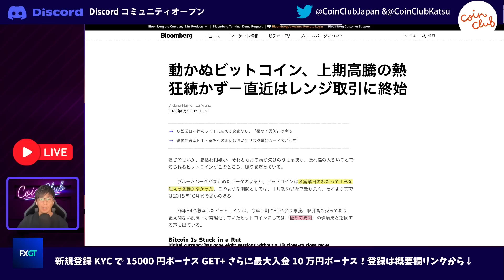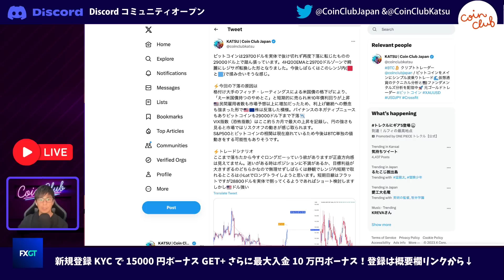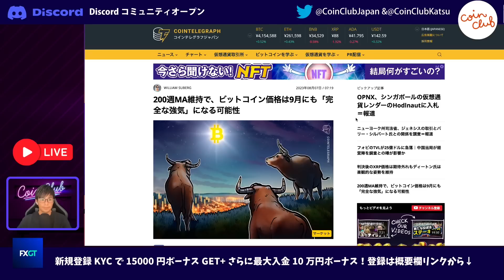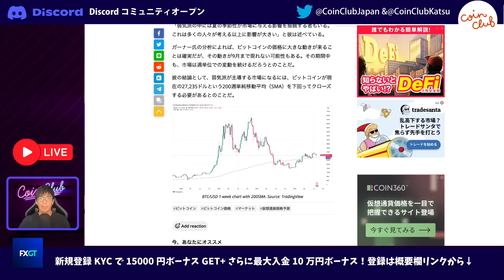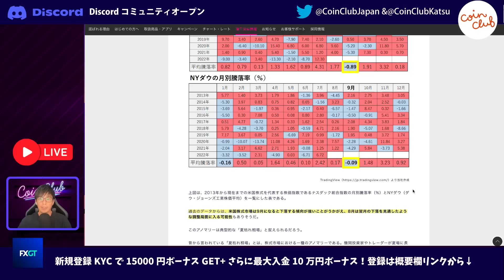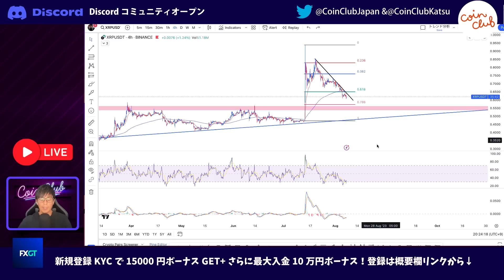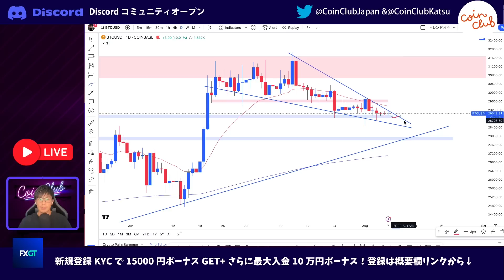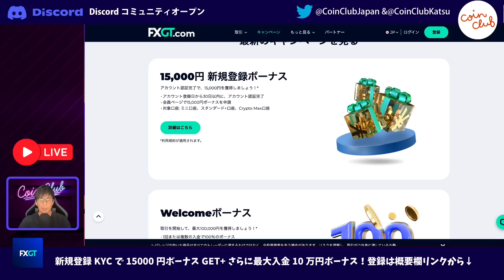ビットコイン9月は警戒？！2017年から夏の値動動きを振り返り【テクニカル分析】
【おすすめ取引所＆ツール】
ByBit

TradingView
トレーダーは登録必須！

【目次】
0:00 イントロ